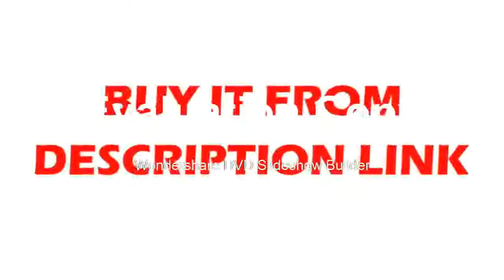Buying buyer pays return shipping fee; or keep the product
Product On Aliexpress

Brand Name:EakinsModel Number:Simul Focal Trinocular Stereo Microscope 3.5X 7X 90X Zoom MagnificatioFeatures:High Definition,DigitalDrawtube:TrinocularMaterial:MetalMagnification Ratio:500X & UnderTheory:Stereo Microscop